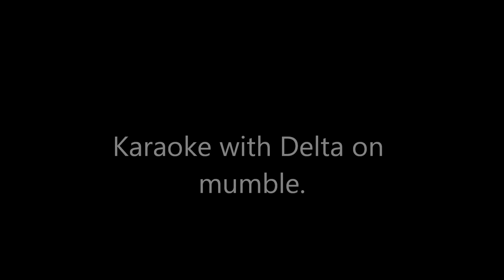Karaoke with Delta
Delta